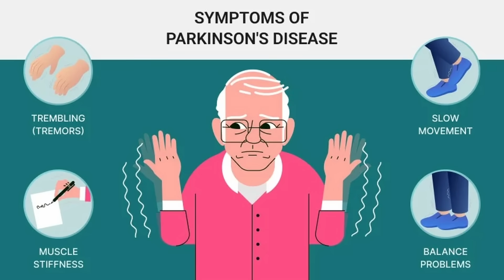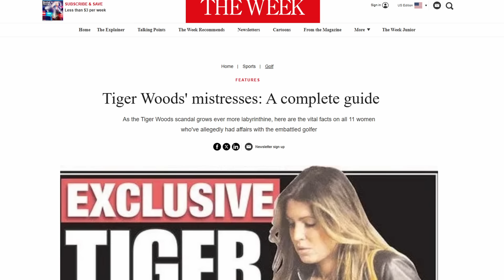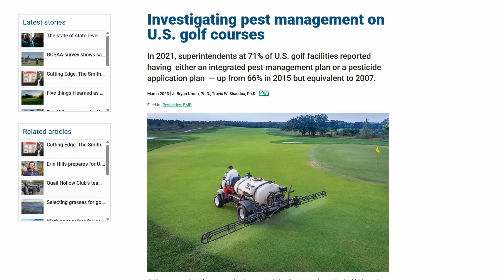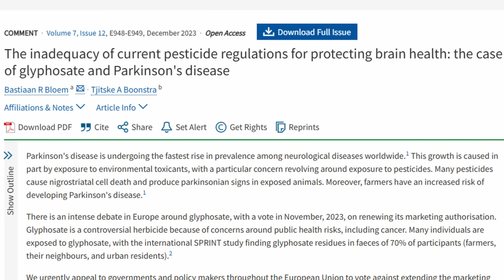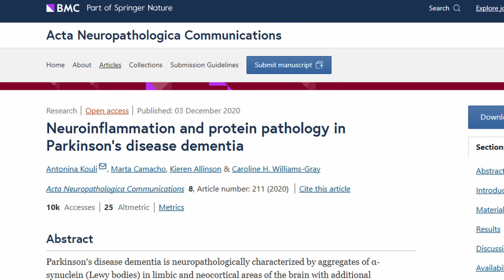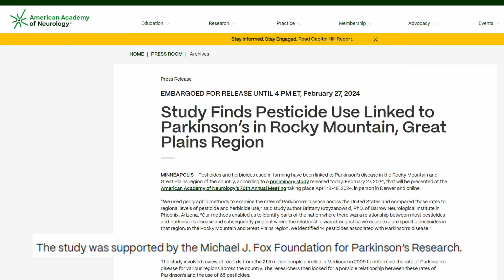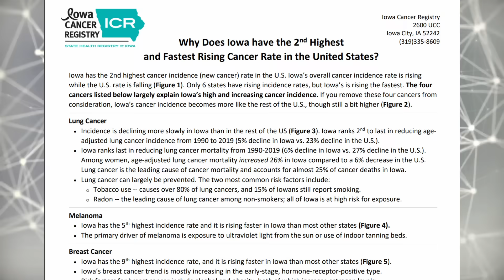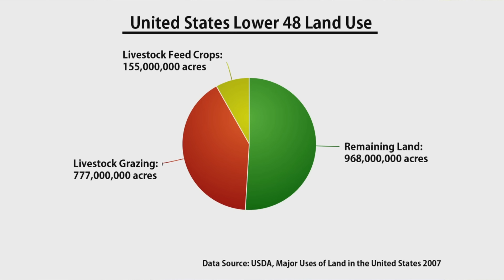Parkinson’s Spike Near Golf Courses is the Tip of the Iceberg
Risk of Parkinson's Disease spikes closer to golf courses according to a recent study. Let's investigate because this applies to much more than golf!